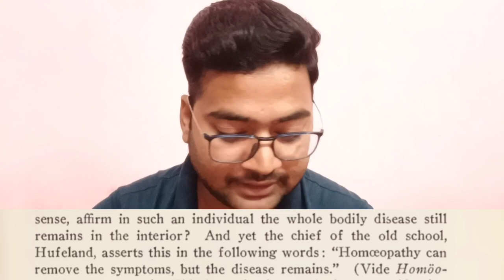aphorism 8 || HUFELAND's view on homoeopathic cure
​ @aceso1920  aphorism 8 || HUFELAND's view on homoeopathic cure ||  homoeopathy can remove the disease , but disease remains .